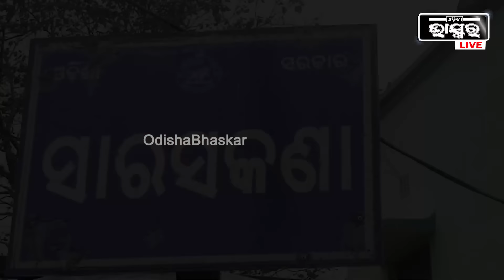ବାପା ମା’ଙ୍କ ପାଦ ଛୁଇଁ ଡିଉଟି ଯାଉଛି ବୋଲି କହିଲା ପୁଅ ତା'ପରେ ଏମିତି କରିଦେଲା ଯେ ଏବେ କାନ୍ଦୁଛନ୍ତି ବାପା ମା’